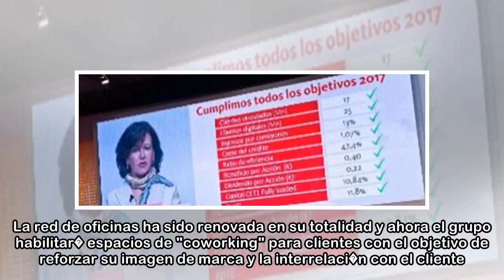Santander: predecible, rentable y eficiente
24 abr. 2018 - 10:38JMCadenasEXPANSION Excelente desempe�o en el primer trimestre. Banco Santander ha inaugurado la temporada de resultados bancarios con muy buen pie y el beneficio neto atribuido de ...